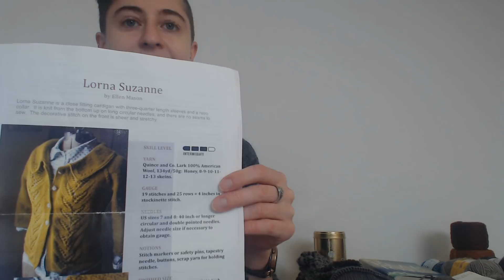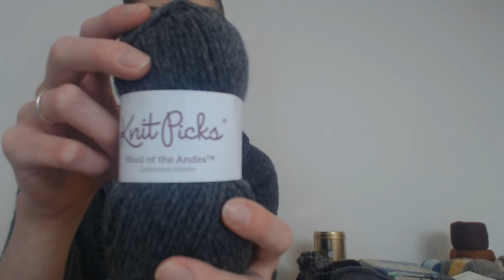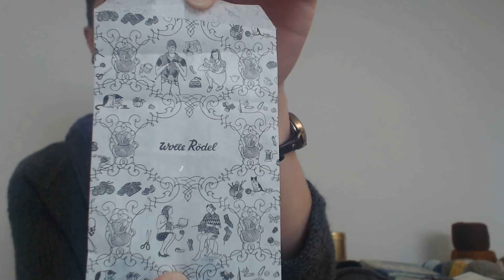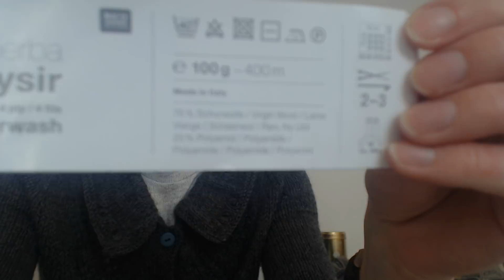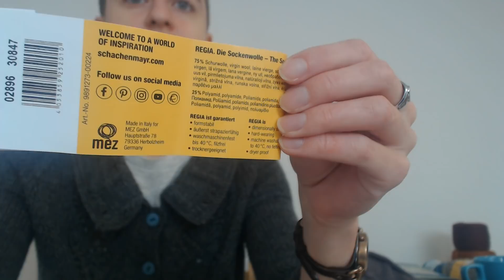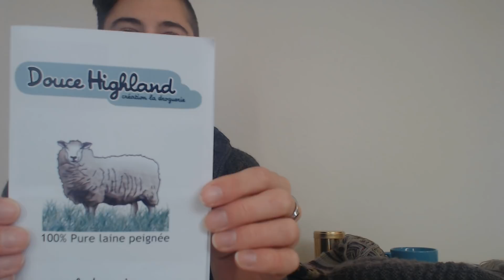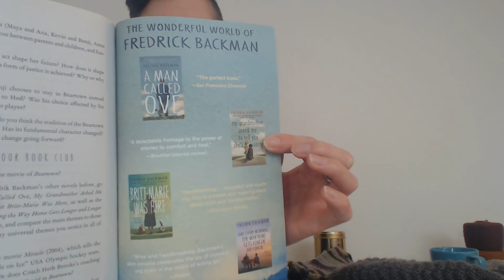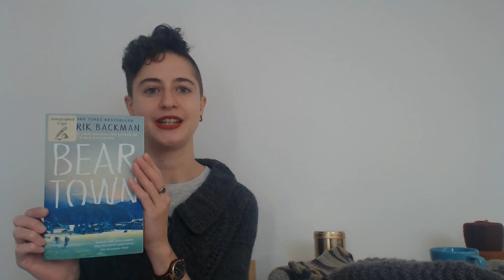Episode Forty-Two -- Socks, Sweaters, and Germany, Oh My!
The yarn I used to knit the Drippity Drop socks, which I couldn't remember during the episode, is Misti Alpaca Handpaint Sock (50% alpaca, 30% merino, 10% silk, and 10% nylon) in the Eiffel colorway.